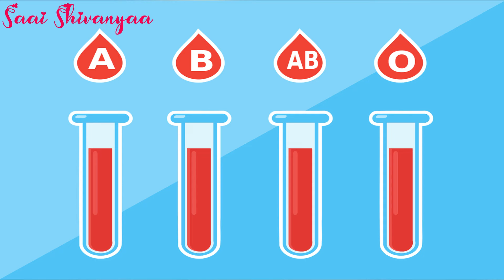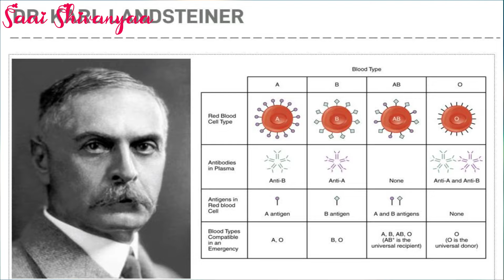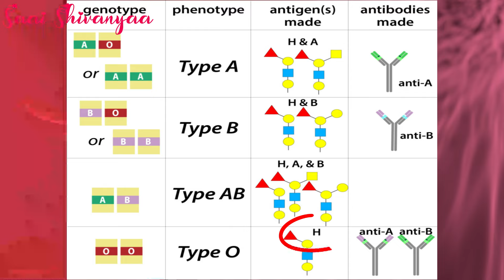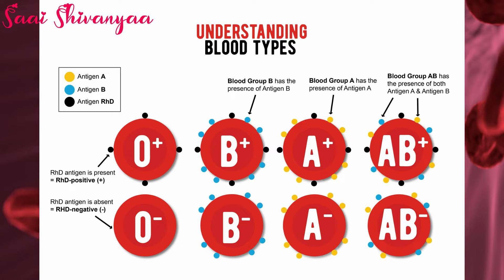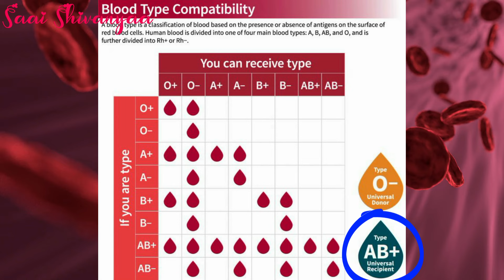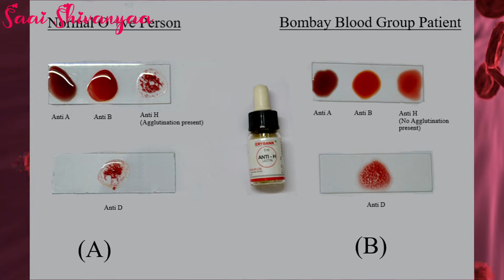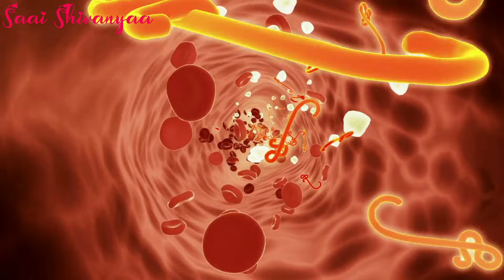எந்த group யாருக்கு இரத்தம் தரலாம் | Type of Blood | Abo,Rh,Golden,Bombay | Tamil | Saai Shivanyaa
We spend more than a day to gather information, and to create the video.